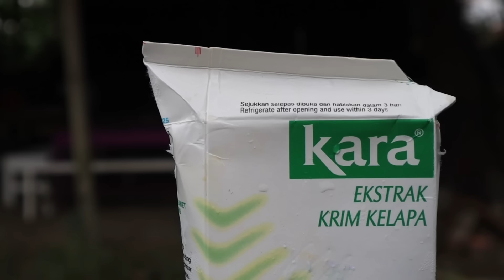IKAN KALOI MONSTER AIR TAWAR MASAK KARI LEMAK // Resepi Kampung Borneo Rasa Paling Enak…!!!